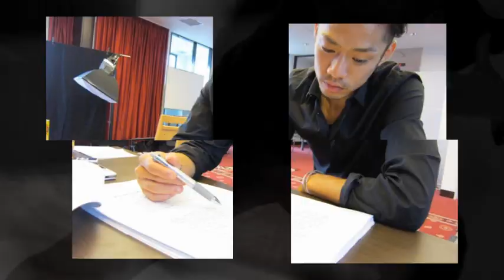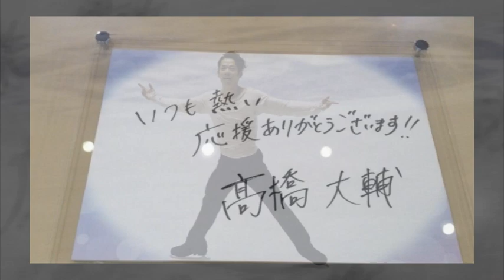龍翔鳳舞「弐」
私達の最愛のスケーター。
ソチの空へ高く羽ばたいてください。
大ちゃん、頑張れ！！！

Our dearest skater.
Please flap highly to the sky of Sochi.
Do your best!！！
Go！Daisuke ！！